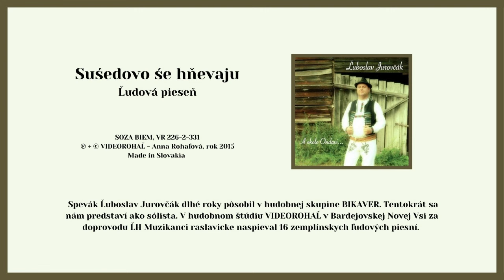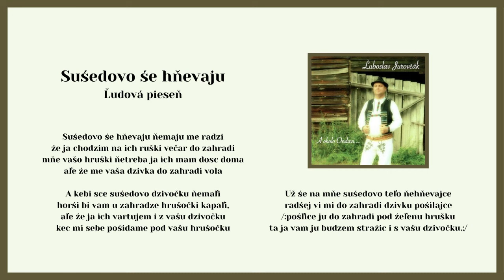ĽUBOSLAV JUROVČAK, Muzikanci raslavicke, Sušedovo še hnevaju, ľudová, VIDEOROHAL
Spevák Ľuboslav Jurovčák z Nižného Hrušova dlhé roky pôsobil v hudobnej skupine BIKAVE alias Hrušovské hudáci, s ktorou vydal vo vydavateľstve Videorohaľ tri albumy. V roku 2015 sa však rozhodol, že nahrá svoj sólový album s ľudovou hudbou Muzikanci raslavicke samozrejme opäť v štúdiu Videorohaľ v Bardejovskej Novej Vsi. Naspieval 26 ľudových piesní z regiónu Zemplín.